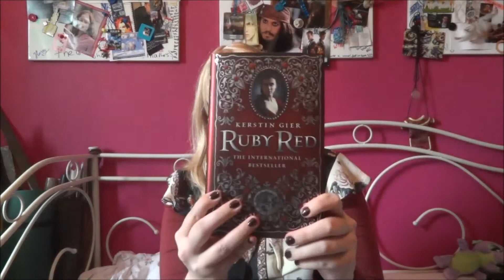SEPTEMBER || Wrap-up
My short September wrap-up, only three books this month. It's a bit late due to computer problems, but I hope you enjoy it! Below are the goodread links to the three books I read :)

Books in this video:

The Girl Who Circumnavigated Fairyland in a Ship of Her Own Making -  Catherynne M. Valente

Ruby Red - Kerstin Gier

Monster High - Lisi Harrison